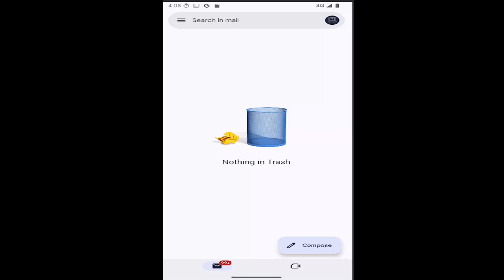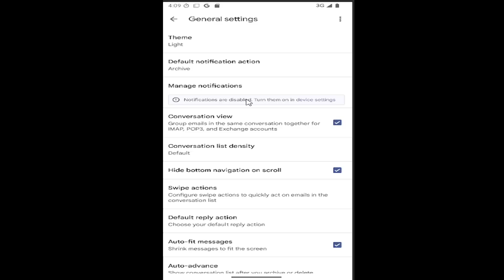How to Enable or Disable Gmail Notifications Samsung S23/S24 Ultra [Tutorial]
This tutorial explains how to enable or disable Gmail notifications on your Samsung Galaxy S23 or S24 Ultra, allowing you to control how you receive email alerts. By adjusting the notification settings in the Gmail app or the device settings, you can choose to get notifications for all emails, important emails only, or none at all. You can also customize sound and vibration preferences for different types of notifications. With just a few taps, you can easily manage your Gmail notifications to suit your preferences and avoid distractions.

Issues addressed in this tutorial:
enable notifications samsung
enable gmail notifications on iphone
enable gmail notifications
how to enable notifications on gmail
how to enable gmail notifications on iphone
how to enable email notifications on android
how to enable notifications on samsung
can't disable samsung account notifications
disable samsung notifications
disable gmail on android tablet
samsung gmail notification not working